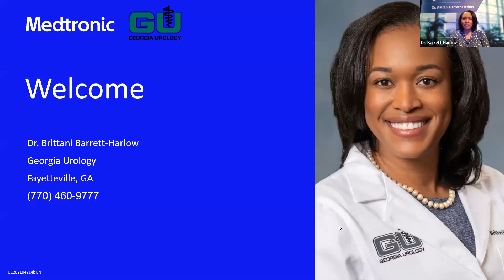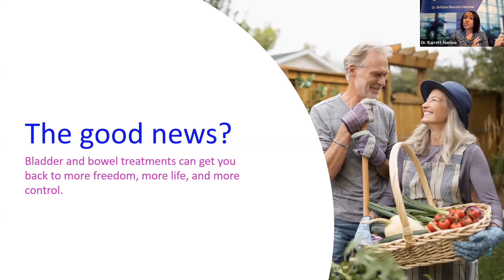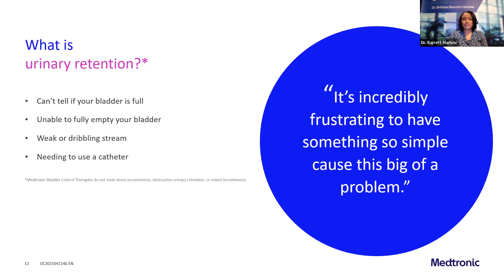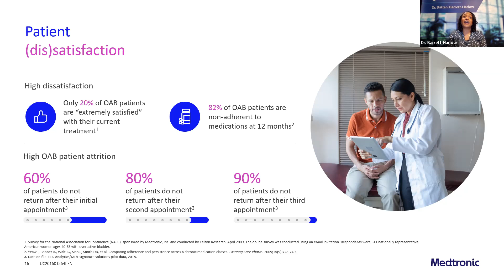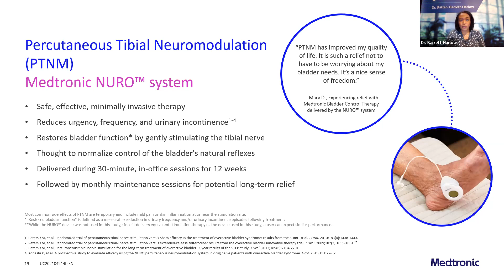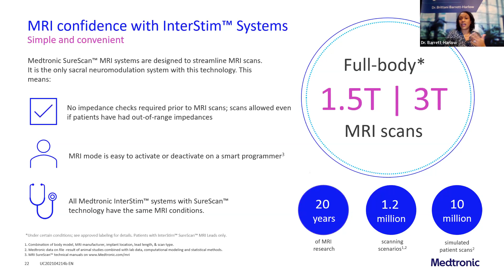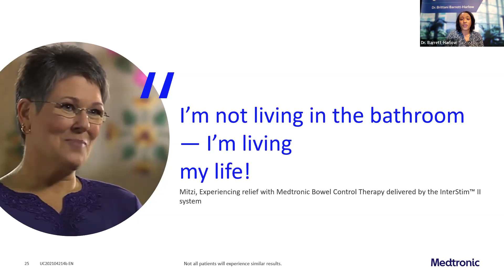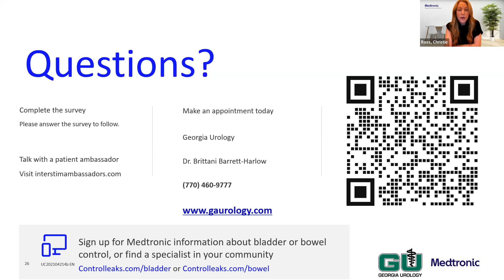Understanding Treatments for Bladder and Bowel Control with Dr. Brittani Barrett-Harlow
On February 22, 2023, Georgia Urology's Dr. Brittani Barrett-Harlow hosted a webinar on the treatment options for overactive bladder and bowel incontinence.